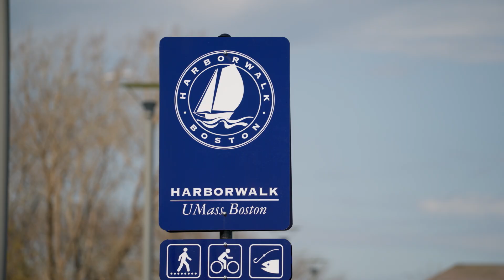Environmental Studies at UMass Boston | The College Tour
2nd-Year Environmental Studies and Sustainability major Ashanti talks about her appreciation for UMass Boston's campus diversity and hands-on learning opportunities through courses and LivingLabs. She also talks about her involvement in the university's Sustainability Committee and her commitment to climate equity.

UMass Boston: A University for the Times. As the most diverse university campus in New England and third most diverse in the US, we celebrate our students' identities and unique experiences. Beacons are prepared to tackle challenges in their careers, neighborhoods, and beyond, benefiting from our commitment to teaching and research. Our oceanfront campus, close to downtown Boston, unlocks a world of opportunities. As Boston's only public research university, there is unparalleled access to specialized programs and opportunities. With cutting-edge labs and expert faculty, students lead or collaborate on projects aligned with their passions, driving social equity and pushing scientific boundaries.